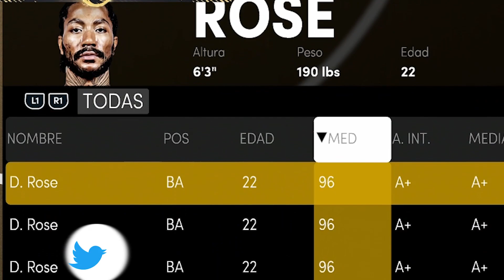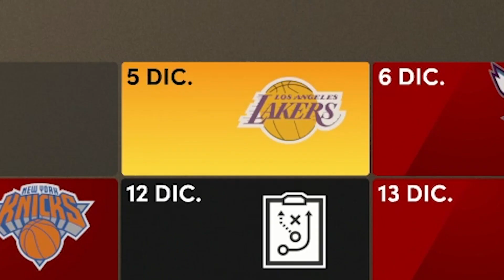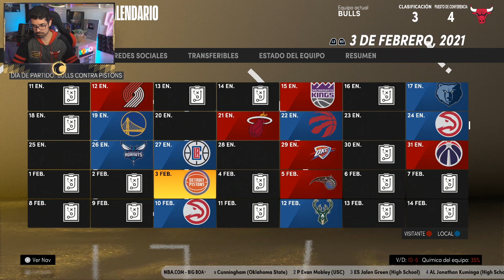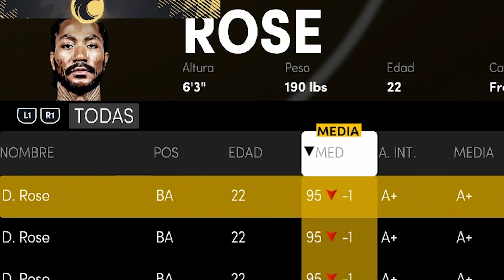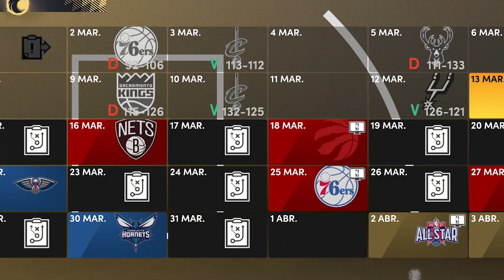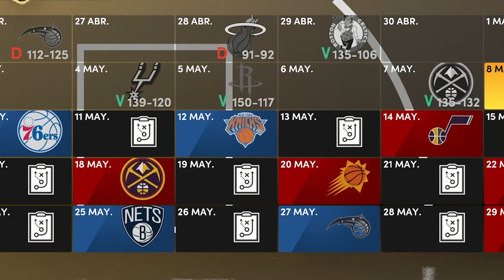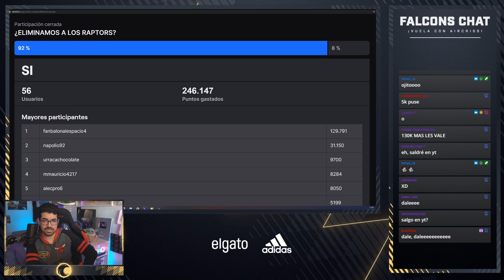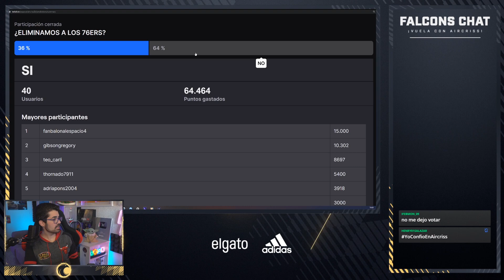¿15 Derrick 'MVP' ROSE en UN EQUIPO? (NBA 2K21) CLONANDO JUGADORES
¿Puede un equipo de 15 DERRICK ROSE , en su versión MVP, dominar la liga? No te pierdas este videazo.
► Conviértete en miembro VIP de este canal para disfrutar de ventajas exclusivas:
Miembros del canal:
- Nivel Novato: Ian Estrada
- Nivel MVP: Jere Kaluk
- Nivel Leyenda: